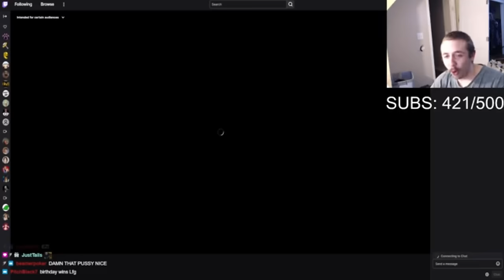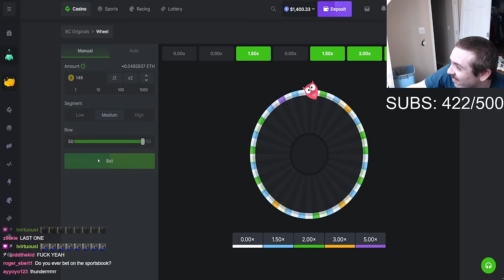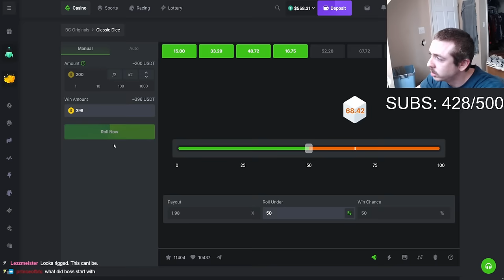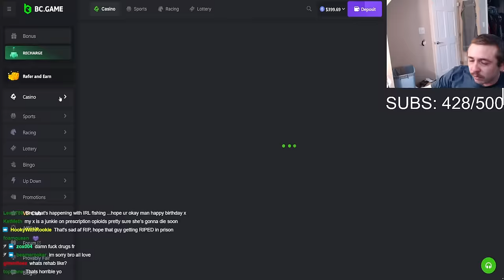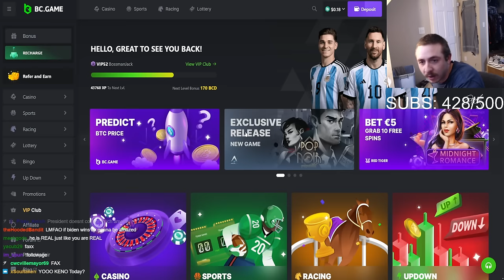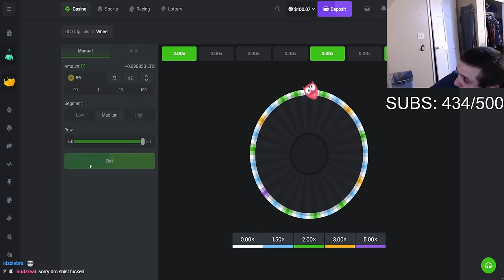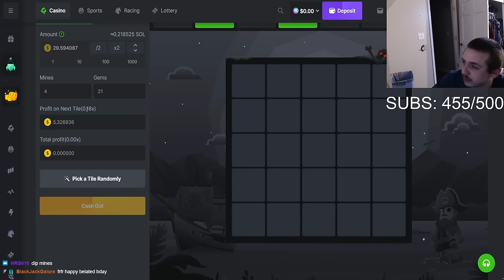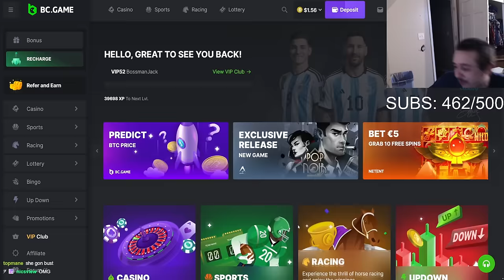bossmanjack couldnt log in to ban the rats, n-word caller, gets very emotional, still hates his life